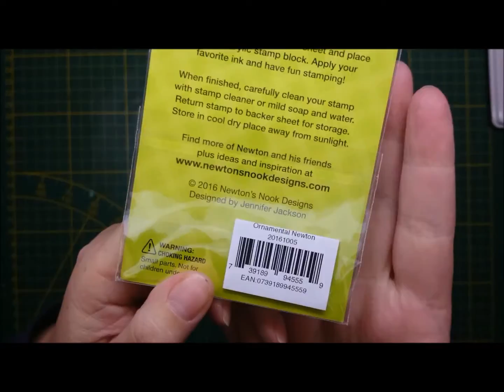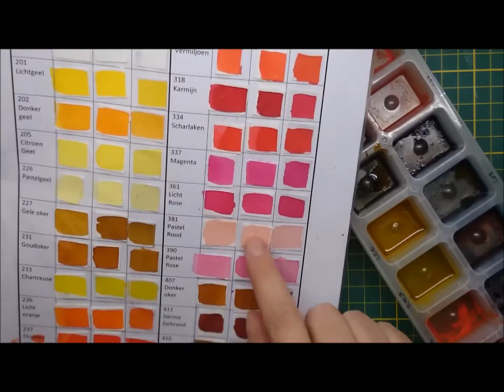waterc oloring Ornamental Newton with Talens Ecoline